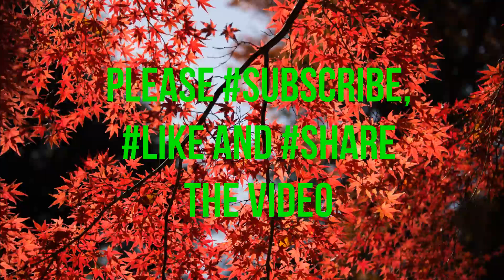Recline and Chill | No Copyright Music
FREE TRAINING in which You're Going To Discover:
1. How We Build Money-Making YouTube Channels With ZERO Tech Work
2. How We Sell Other People's Products With ZERO Upfront Investment
3. Our Simple 3-Step System To Keep Our Videos Cashing In For YEARS

FREE TRAINING:
"How to Earn a 6-Figure Side-Income Online"

This Song is downloaded from a Royalty Free Website, We mean no disrespect if you have any issues with the usage of the song, please Contact Us directly via an email  (in the ABOUT US section), We'll surely remove it as soon as we receive your mail. Thanks for your understanding, We really appreciate... Peace!